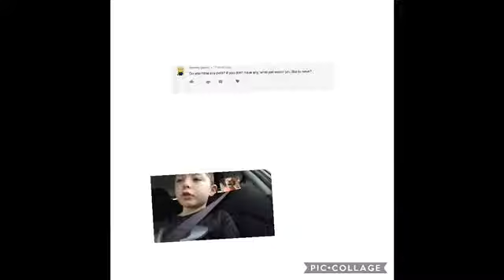ask Luke unleprechauned